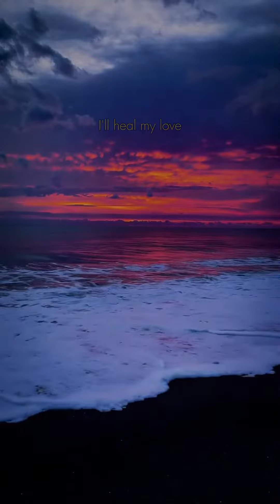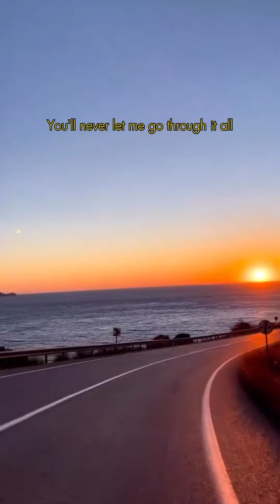Through it All- Hillsong